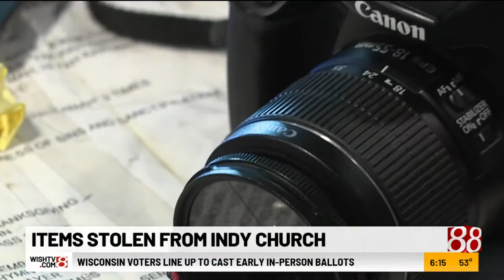Laptop, camera, lens stolen from Indianapolis church